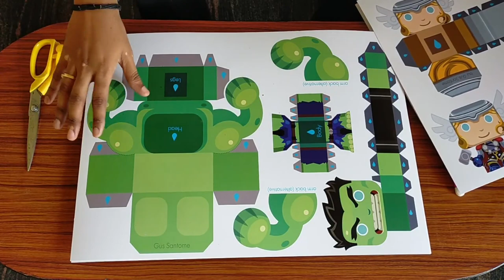Create Awesome SuperHero Toy at Home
Hello Folks! There’s no denying that we all love superheroes and buy super cool action figures by spending Rs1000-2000 for each! Why spend so much money when you can create by your own? Its time to be creative – Make your own superhero papercut figures for yourself and your loved ones! Simply download these images from Google Drive (link below) and print them from local digital printing shops near you!